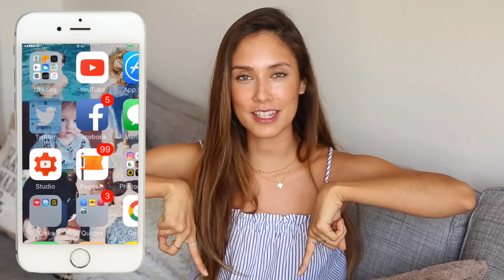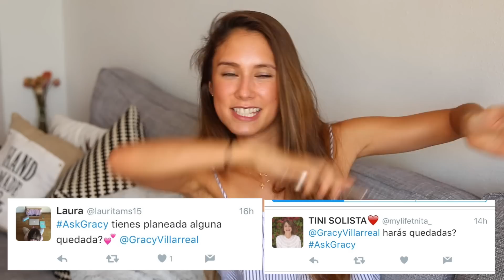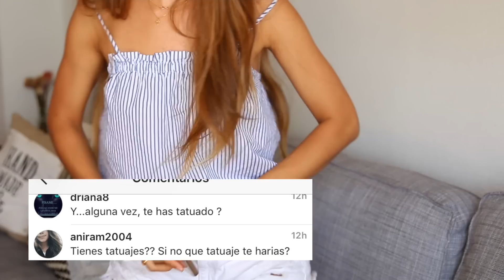VOY A DEJAR YOUTUBE? EN QUÉ TRABAJA JACOB? MI CICATRIZ? happysunnyflowers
Preparados para el video de hoy?!?!
En el video de hoy respondo a algunas de las preguntas mas populares del canal!!!

Snapchat GracyVillarreal